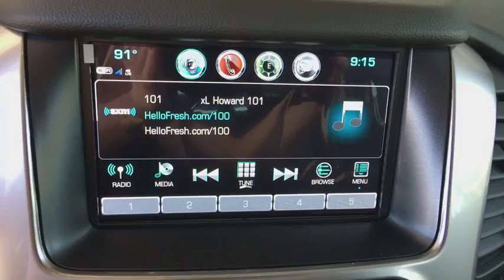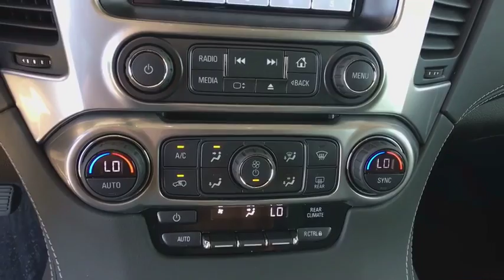2018 Chevrolet Tahoe Broomfield, Arvada, Thornton, Boulder, Longmont, Ft. Collins, CO B180556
Tungsten Metallic N 2018 Chevrolet Tahoe available in Broomfield, Colorado at Century 1 Chevrolet. Servicing the Arvada, Thornton, Boulder, Longmont, Ft. Collins, CO area.

$1,250 off MSRP!brbr16/22mpgbr2018 Chevrolet Tahoe LS 4WD EcoTec3 5.3L V8 Flex FuelbrCentury Chevrolet makes every effort to verify all pricing, and we believe details are accurate, but we do not warrant or guarantee such accuracy. The prices shown may include all available rebates and incentives, some of which may have specific criteria for qualification. Prices may vary from region to region, as will incentives, and are subject to change without notice. Price includes $499 D/H but does not include applicable taxes and government fees. Price includes: $1,250 - General Motors Consumer Cash Program. Exp. 09/04/2018